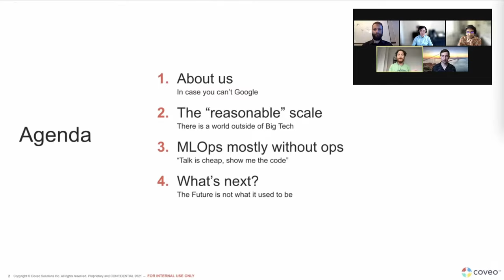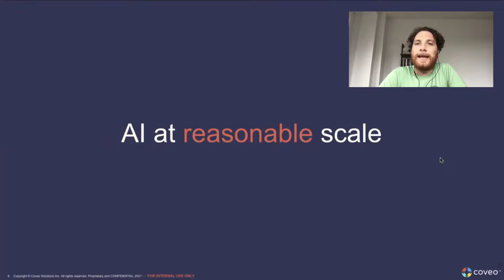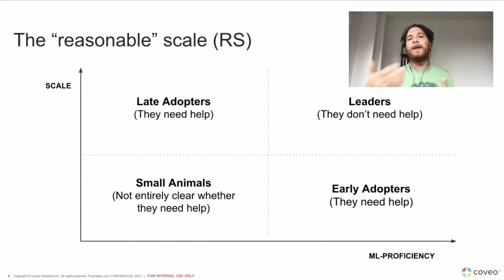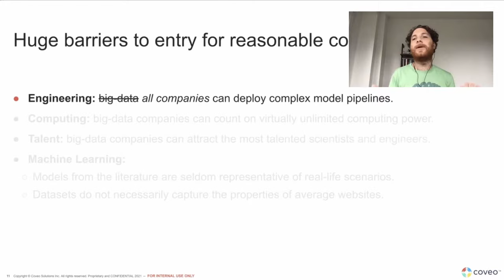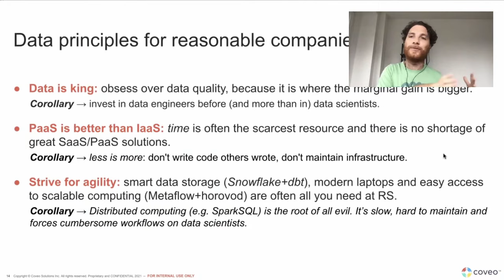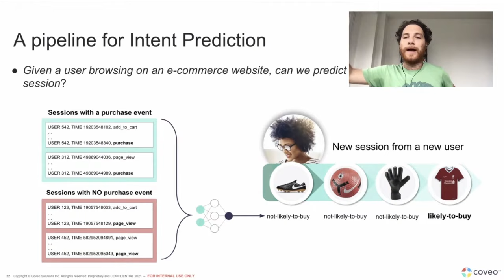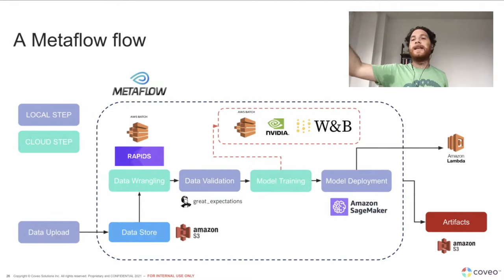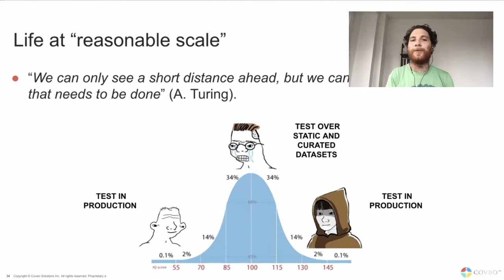ML Ops at Reasonable Scale feat. Jacopo Tagliabue | Stanford MLSys Seminar Episode 35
Episode 35 of the Stanford MLSys Seminar Series!

You don't need a bigger boat: MLOps at reasonable scale
Speaker: Jacopo Tagliabue

Abstract:
It is indeed a wonderful time to build machine learning systems, as we don’t have much to do anymore! Thanks to a growing ecosystem of tools and shared best practices, even small teams can be incredibly productive at “reasonable scale”. In this talk, we present our philosophy for modern, no-nonsense data pipelines, highlighting the advantages of a PaaS approach, and showing (with open source code) how the entire toolchain works on real-world data with realistic constraints. We conclude discussing our proposal for self-documenting ML DAGs - 'DAG cards' for Metaflow - and sharing unsolicited advice on the future of MLOps for “reasonable” companies.

Bio:
Educated in several acronyms across the globe (UNISR, SFI, MIT), Jacopo Tagliabue was co-founder and CTO of Tooso, an A.I. company in San Francisco acquired by Coveo in 2019. Jacopo is currently the Lead A.I. Scientist at Coveo, shipping models to hundreds of customers and millions of users. When not busy building products, he is exploring topics at the intersection of language, reasoning and learning: his research and industry work is often featured in the general press and premier A.I. venues. In previous lives, he managed to get a Ph.D., do sciency things for a pro basketball team, and simulate a pre-Columbian civilization.

0:00 Starting soon
2:06 Presentation
35:02 Discussion

The Stanford MLSys Seminar is hosted by Dan Fu, Karan Goel, Fiodar Kazhamiaka, and Piero Molino, Chris Ré, and Matei Zaharia.